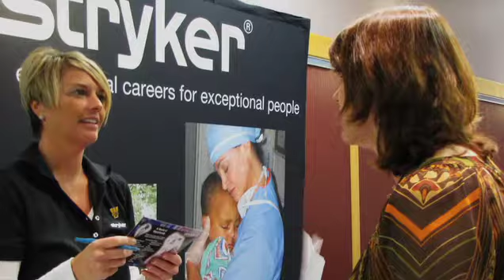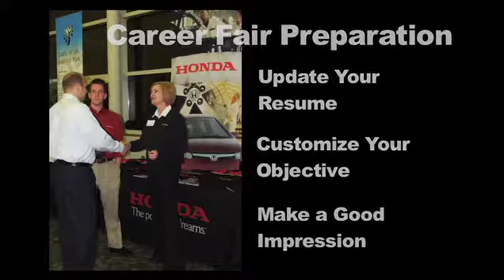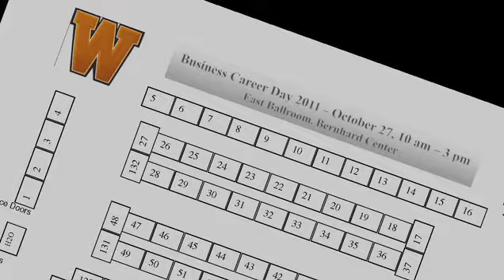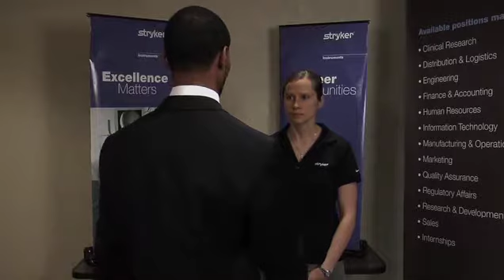Career Fair Basics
The Career Center at Western Michigan University's Haworth College of Business provides services for students, alumni and employers.